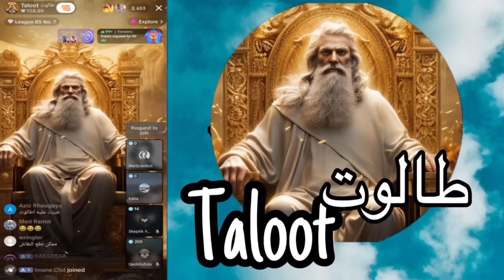تحليل رسالة الله الغير المفهومة